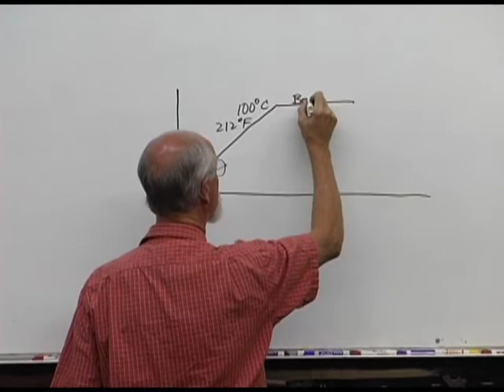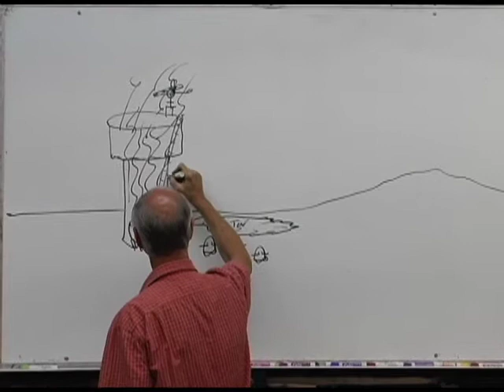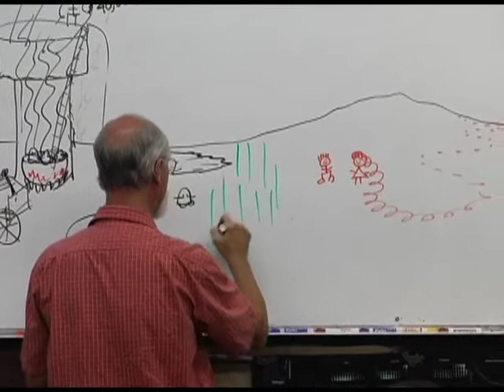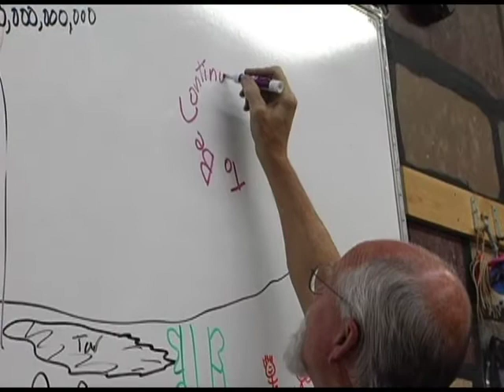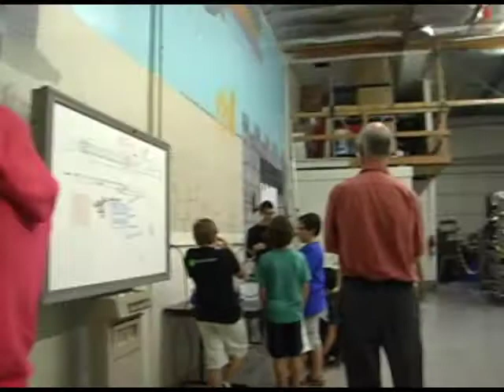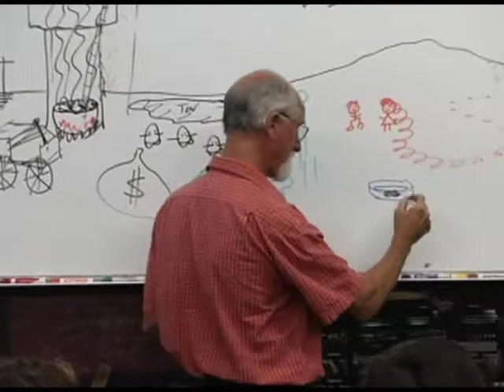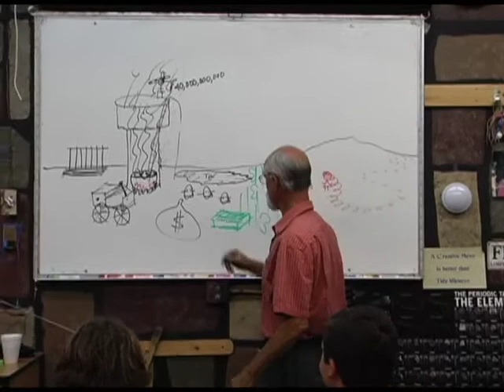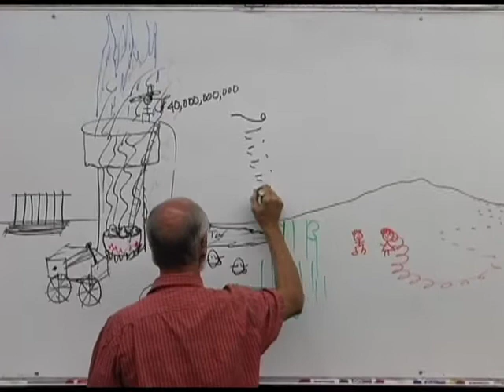Breaking Booze -- Distillation the Rock-it Science Way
Rock-it Science Teen home school students use a still to experiment with the process of distillation. Our Director, John McChesney (Mr. Mac), teaches the class. This video shows a complete lesson, including the crazy story as well as the experiment.